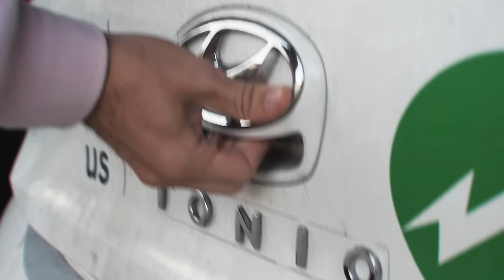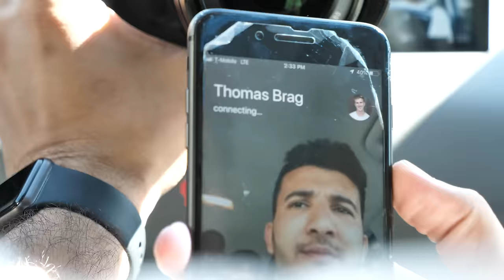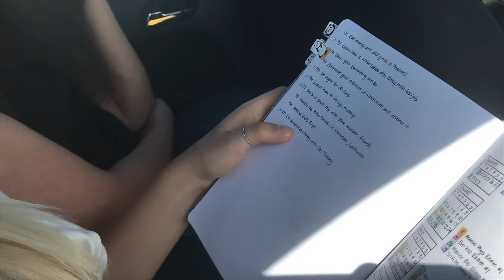100 Subscribers Crashed My Date...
Thomas recently got into a relationship and we wanted to welcome her to the family...

Thanks again to Waive Car.

Thanks to our friend Gustavo for making this an unforgettable experience. Check him out on IG @followgustavo

Editors: Thomas Brag, Thomas Dajer, Cam Peddle, Marshall Hodge